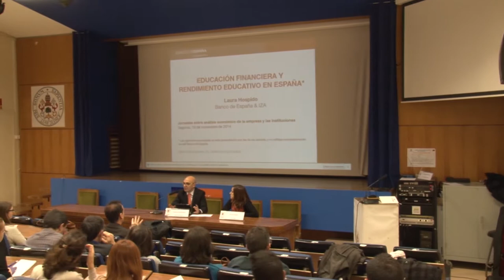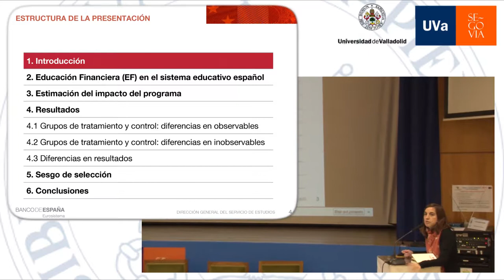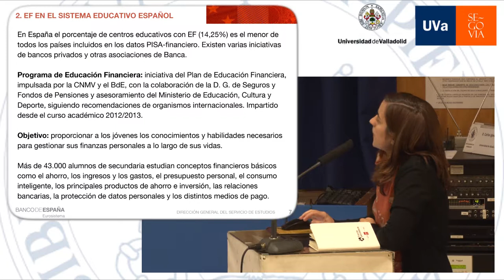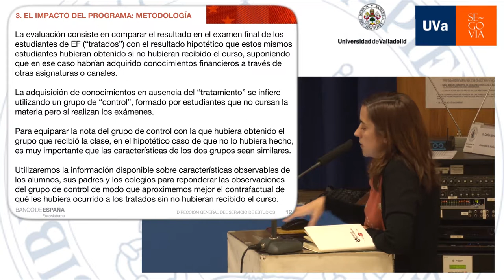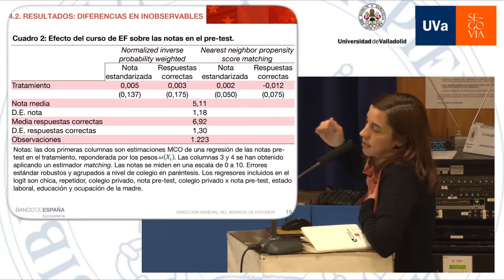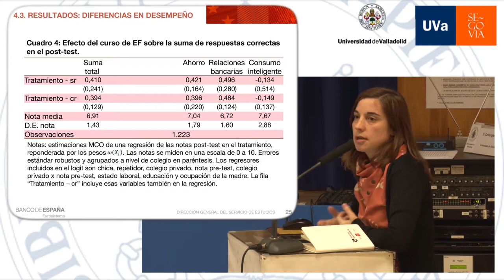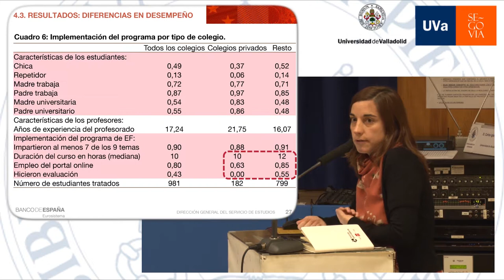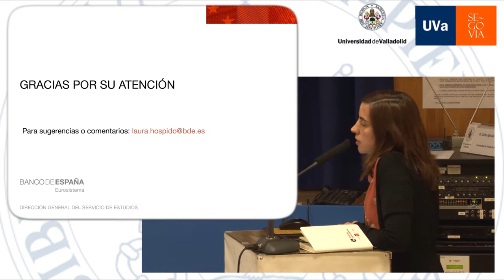IX Jornadas Análisis Económico Empresa Instituciones_Segovia_Laura Hospido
Educación Financiera y Rendimiento Educativo en España